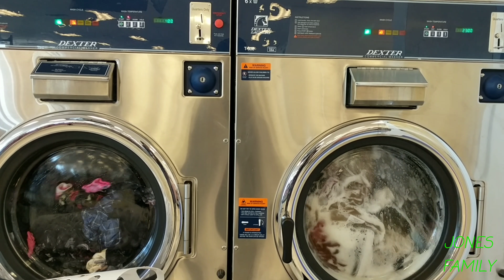RYLEIGH DID NOT LIKE HER DENTAL VISIT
Hey guys! We're back with another video for you all. We spent the day with my younger brother and he was kind to help me vlog Ryleigh's dental visit.